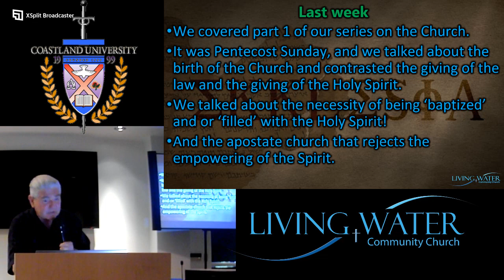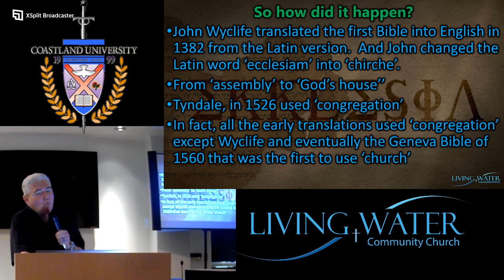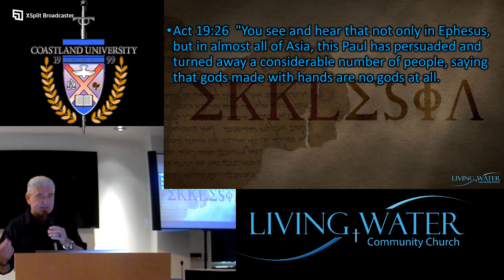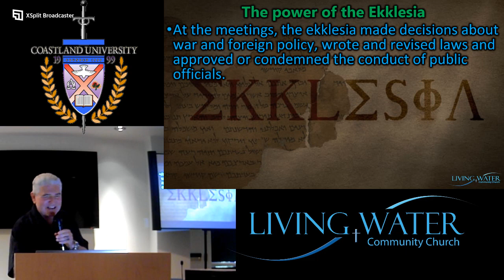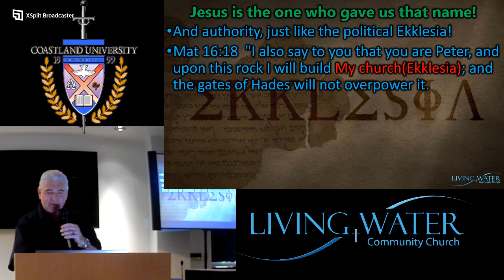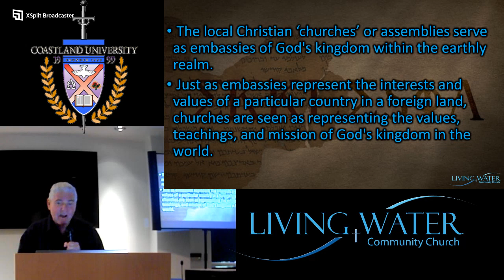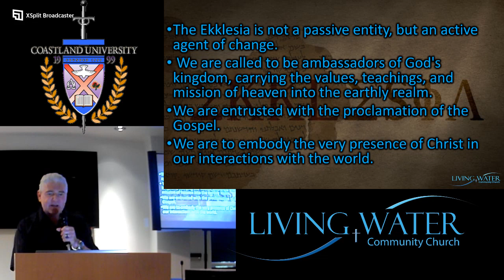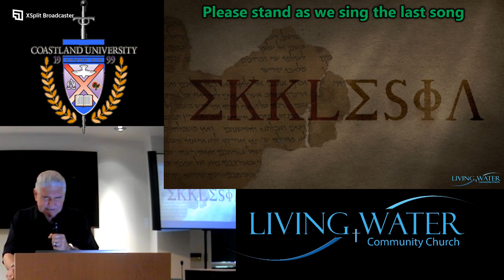Church Part 2 What is the Church?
The word 'Church' isn't in the original manuscripts.  So what is the Church?  In the Greek it is Ekklesia.  Pastor Brett explains what the Ekklesia actually is.